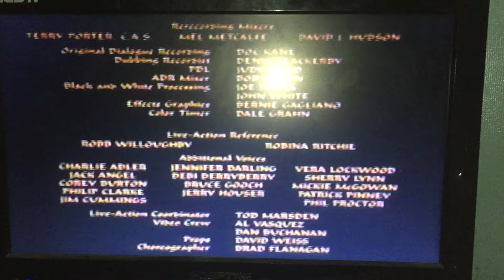Closing to Aladdin 1993 VHS (Version #1) (Vertical Sticker Label Copy)